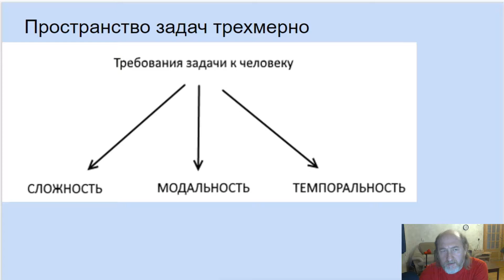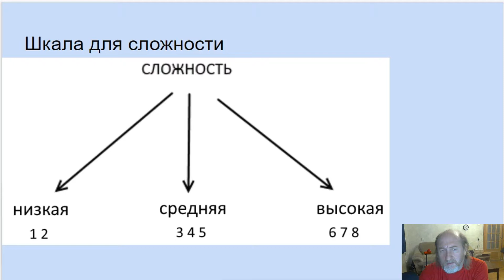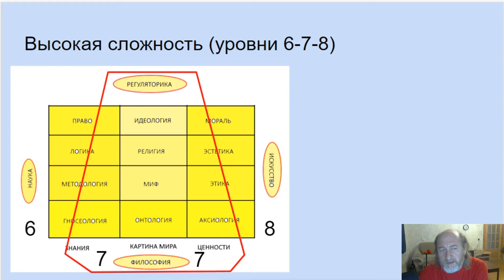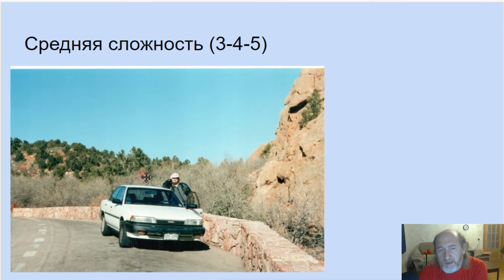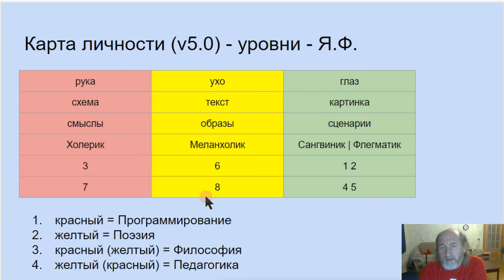19. Уровни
Как описать сложность задачи? Как включить это описание в карту личности?